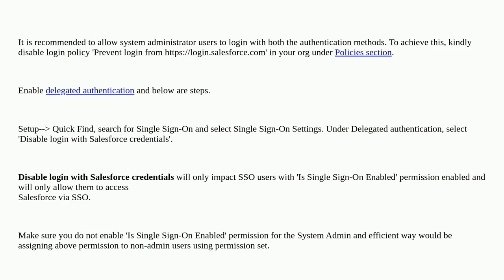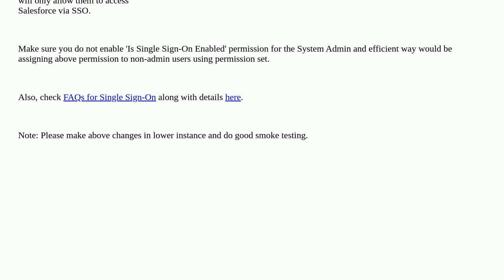Will "Disable login with Salesforce credentials" lock-out Administrators as well?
A special thanks goes out to the community

  single-sign-on okta